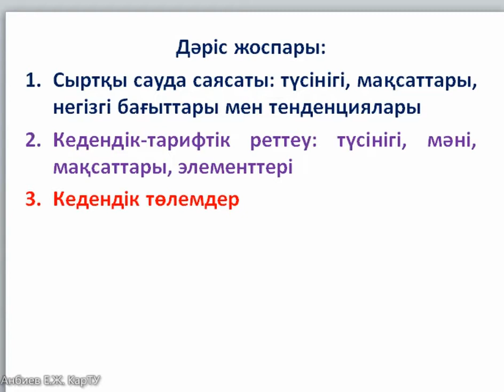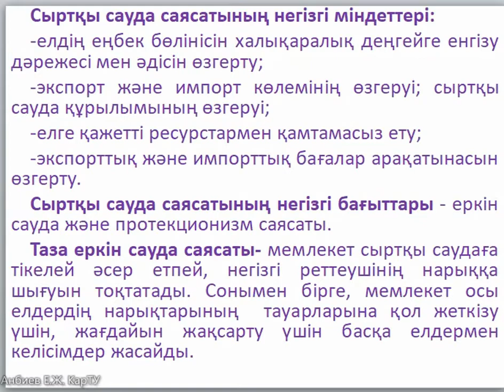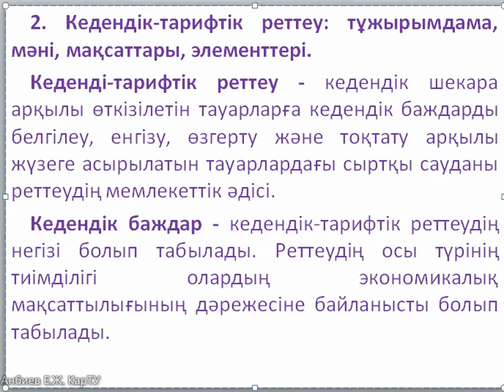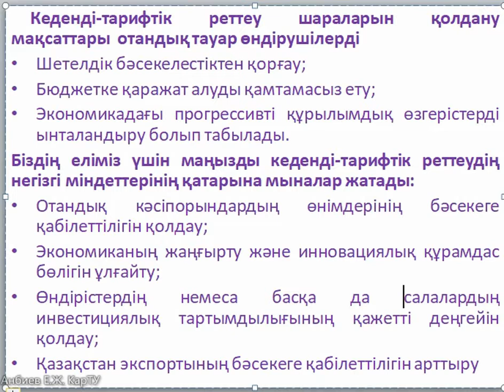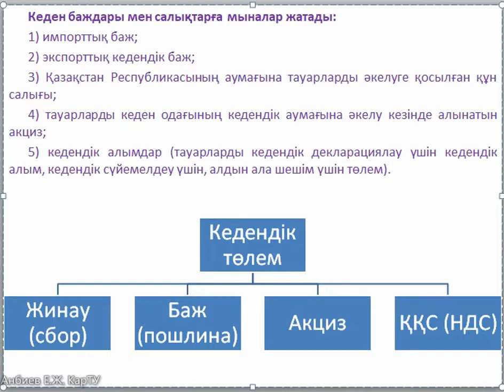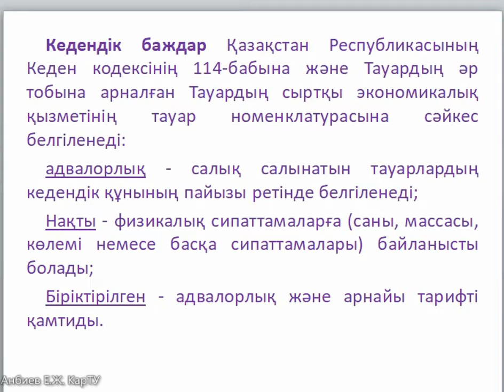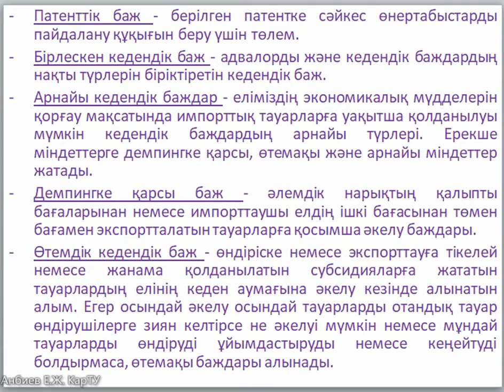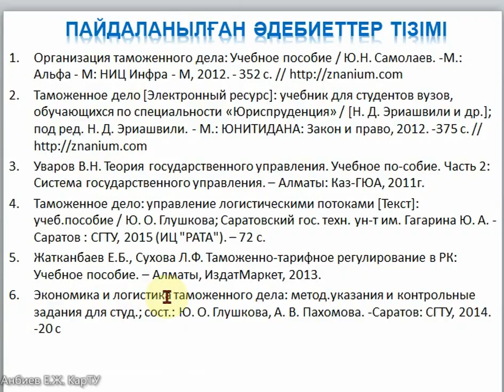2 дәріс: Кедендік-тарифтік реттеудің ұйымдастырушылық нысандары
2 дәріс тақырыбы: Кедендік-тарифтік реттеудің ұйымдастырушылық нысандары.  Олардың кедендік практикада қолданылуы.